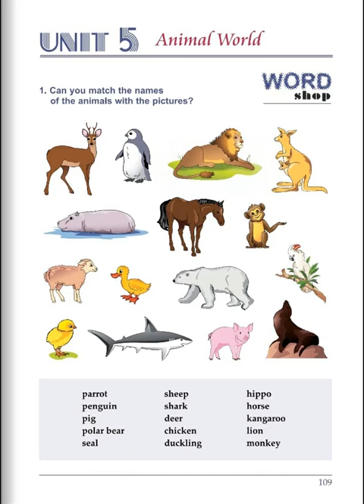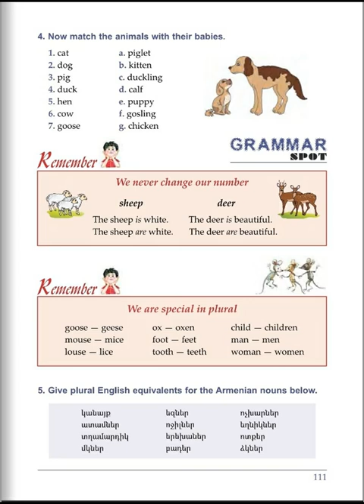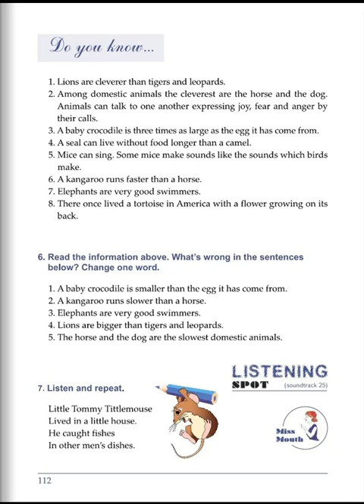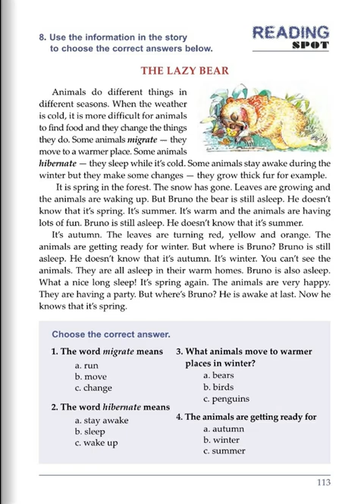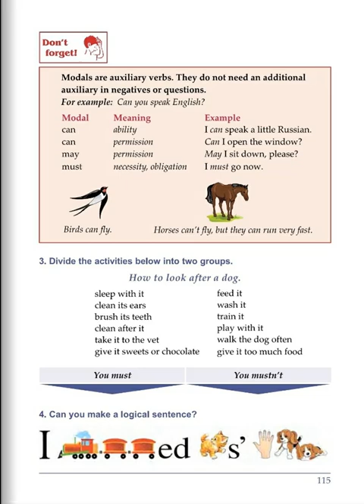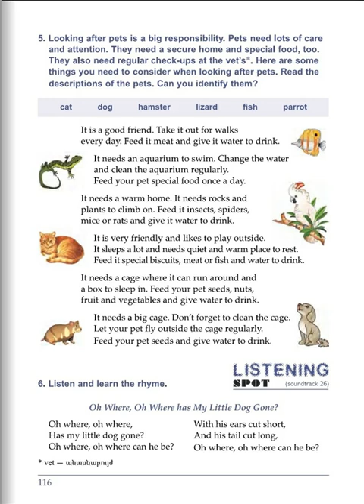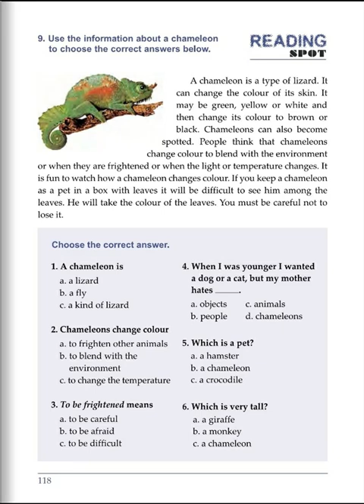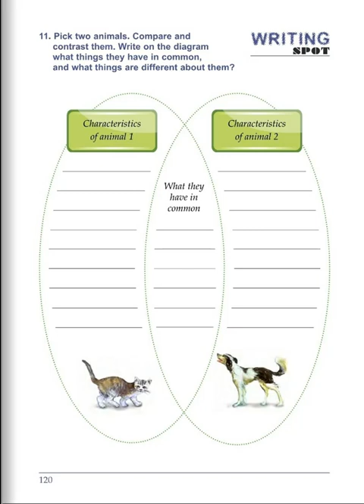Tnayin ashxatanq, English 5, Das 5, Mas 1